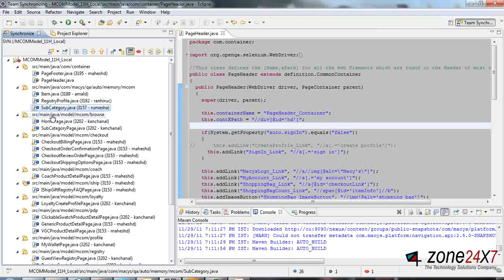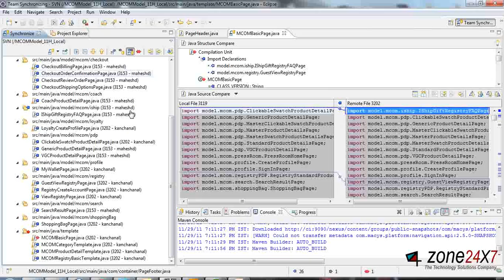Lesson 7 - How to commit your code to SVN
This lesson provides a guide to committing your changes to the codebase using svn and some best practices to be followed.